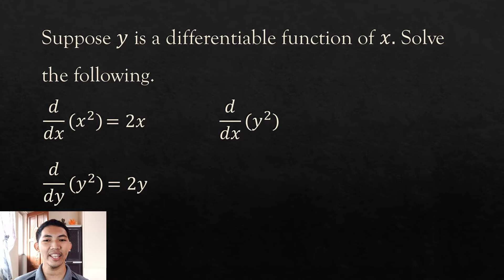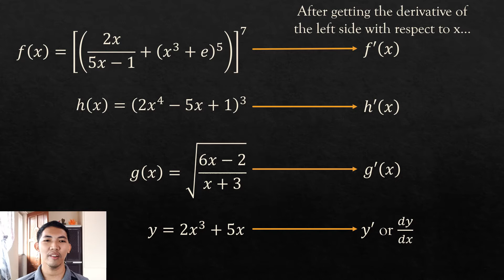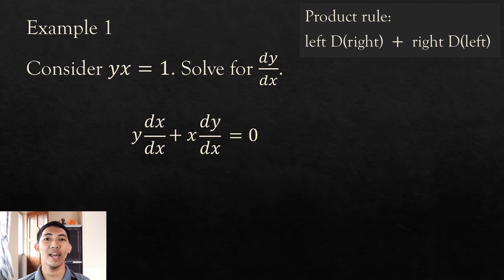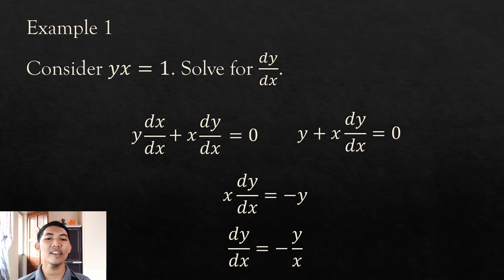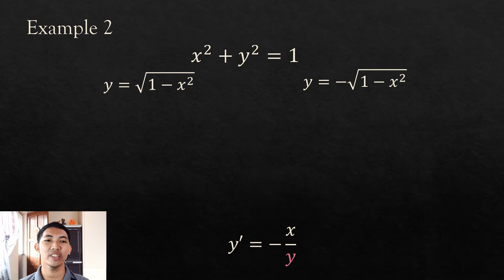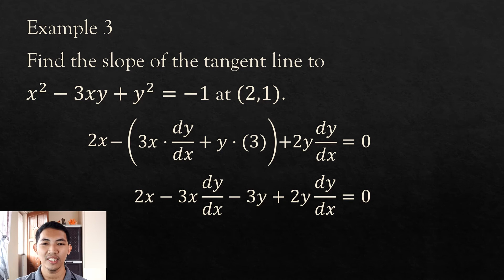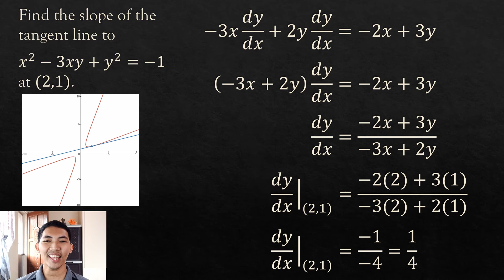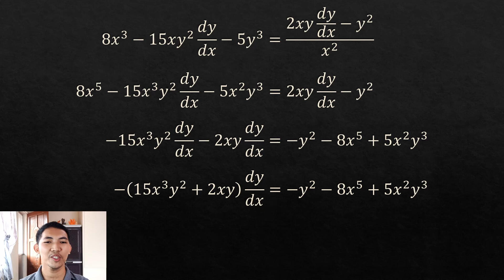Implicit Differentiation - Calculus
Hello guys! Dito, aaralin natin kung paano kunin ang derivative ng functions na implicitly stated. Sa mga previous discussions natin, mapapansin nyo na ang mga functions natin ay explicit functions. So, kapag kinuha natin ang derivative ng left at right side ng given equations, tapos na agad ang problem. Sisimulan natin ang discussion sa mga simpleng examples, then pahihirapan natin gradually para mas maintindihan nyo kung paano talaga gamitin ang implicit differentiation. Lastly, makikita nyo rin dito kung paano kunin ang slope ng tangent line sa graph ng isang relation.

See my other video tutorials, formative quizzes and interactive contents in precalculus and calculus,  in my personal website at:

Contents:
0:00 - Introduction
0:16 - Chain Rule in Implicit Differentiation
2:54 - Explicit Functions
4:04 - Example 1
6:29 - Example 2
10:04 - Example 3
12:59 - Example 4
15:28 - Like, subscribe and share!